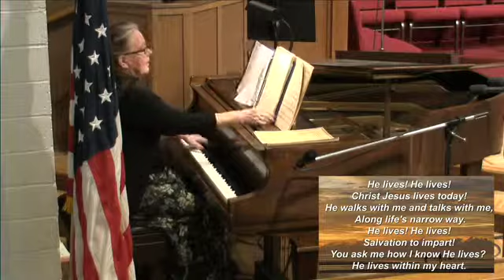2014-04-27 Power of the Cross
Easter Cantata by Mark Hayes. Performed by the FUMC Chancel Choir & Friends